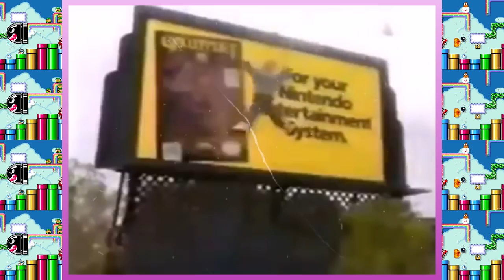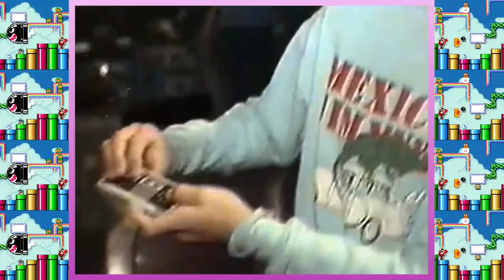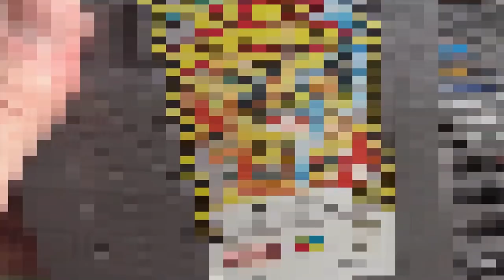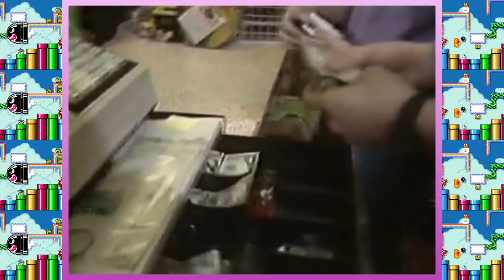The British NES Documentary - This Console launched TWICE !? - Nintendo History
Join my brand new Discord!

In today's content, we explore the history of the NES in the United Kingdom. The game console that saw release twice by two different companies. Firstly Mattel then later Serif games. Let us go back and look at how this story unfolded and how it would pan out.